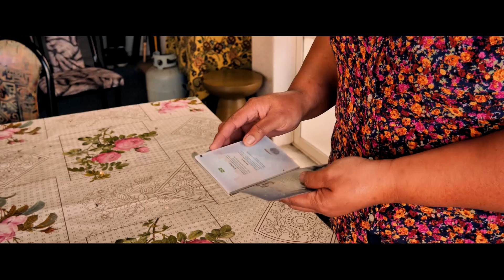Kalifa Komiti - SOLA INA UA MAUA PEPA NOFOMAU (Official Music Video)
Se tasi o fatuga na pueina e.le TL Production  le atalii is Iputau Lolani Pito ae na pueina le MTV e le susuga ia G-Vai Production  momoli ai le faafetai i le uso mo le galuega mae'ae'a
Faafetai, Faafetai tele lava uso